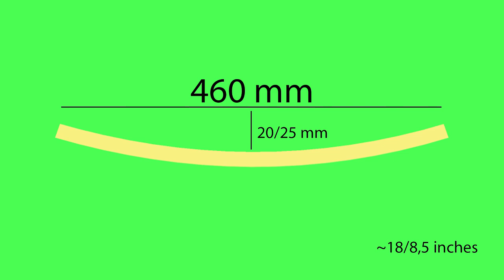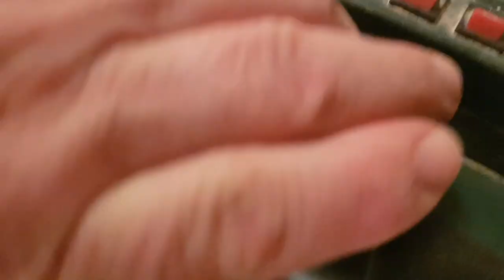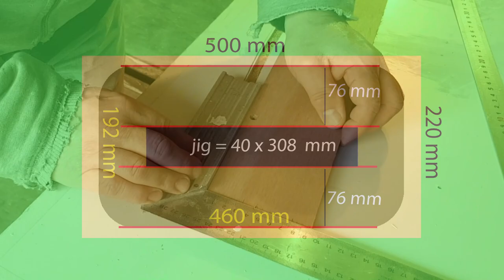Fabriquer son banc de yoga sur mesure en lamellé-collé DIY récup' - cintrer du bois facilement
Cette vidéo présente comment débuter facilement le lamellé-collé : je fabrique un banc de yoga sur mesure et avec des matériaux de récupération.
Après cette initiation vous pourrez réaliser facilement tous vos projets, cintrer du bois, courber du bois...

Le lamellé-collé permet d’obtenir des formes courbes avec du bois.
C’est une technique qui repose sur un principe assez simple, mais qui nécessite néanmoins une certaine pratique pour bien la réussir.
La diversité des formes créées est très large et permet de laisser libre cours à votre imagination.

La réalisation de ce petit banc est un bon exercice pour débuter dans le lamellé-collé.

L’intérêt de fabriquer soi même un banc de yoga est que vous pourrez le faire à votre taille : hauteur, largeur, profondeur et inclinaison c'est vous qui décidez. Les bancs de yoga que l'on trouve dans le commerce sont stéréotypés : pas le votre.
Ici, ce projet n'a quasiment rien couté : le bois est récupéré, seule la colle et les vis sont une dépense : coût proche de 0€ !
Je vous montre comment je réalise du lamellé-collé.